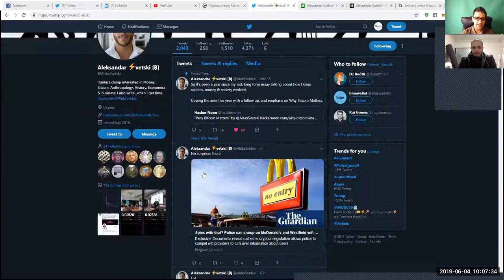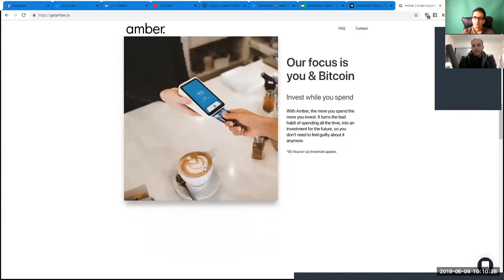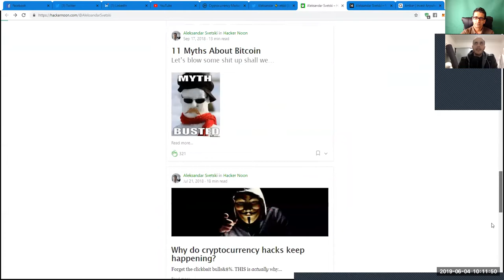Interview with Aleks Svetski: The Future of Human Civilization on the Monetary RootLayer of Bitcoin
Aleksandar Svetski shares his very insightful and deep knowledge, thoughts, comprehension, and vision on the future of human civilization on the hardest, scarcest, immutable, censorship-resistant, and decentralized monetary rootlayer: Bitcoin.
Some of the essential points discussed:
Scientific&Technological Innovations and Development in the next decades
Critical and exponential Mass-Adoption of Bitcoin
Time-Preference of individuals and society
Bitcoin: The Black Hole?:)

Aleks Svetski is the CEO and founder of Amber, the first micro-investing app in Australia.